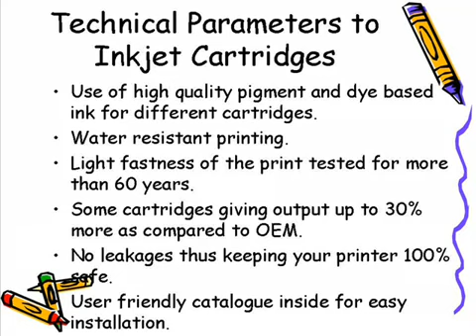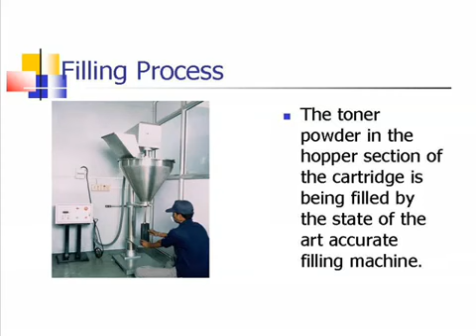Faxon Imaging Techologies Ltd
Established in the year 1997, being an ISO 9001 certified company by KPMG (now Intertek), our company deals in the manufacturing of inkjet & laser toner cartridges & other cartridges equipment that includes hp inkjet ink cartridges, inkjet printer cartridges, laser printer cartridges, toner cartridges, inkjet filling system etc. We offer quality products up to 30-40% cheaper than OEM. Our company also provide replacement warranty against any manufacturing defect. We have reputed production line, which includes HP, Canon, Xerox, Samsung, Lexmark inkjet & others.